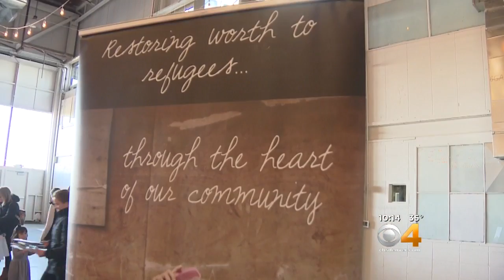'Try To Help Someone': Families Wrap Gifts For Refugees In Colorado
Hundreds of volunteers came together Saturday morning to wrap gifts for refugee children in Colorado.